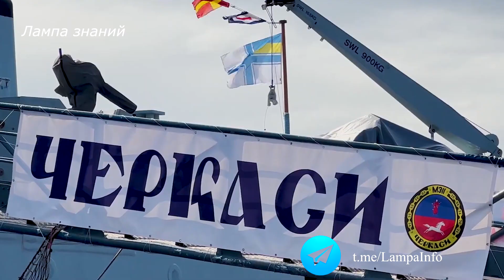Флот Украины получил тральщики Sandown Британии, обзор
Два бывших британских минных тральщика проекта Sandown, переданные украинскому флоту в 2021 году, приняты в состав ВМС Украины. Торжественная церемония прошла 2 июля 2023 года, в день празднования ВМС Украины. Церемонию ввода двух кораблей противоминной обороны M310 "Чернигов" и M311 "Черкассы" провели в Великобритании в Глазго. Тральщики-искатели мин типа «Sandown» начали строить в 1988 году, сейчас они есть в составе флота Британии, Эстонии и теперь Украины. Тральщики продолжают находиться в Британии и участвовали в учениях "Sea Breeze-2023", прибыть на Украину они не могут. Тральщики типа «Sandown» предназначены для поиск и уничтожение морских мин с помощью дистанционно управляемых поисковых аппаратов, приспособлений для траления мин тральщики не имеет. Для снижения магнитности корпус корабля выполнен из армированного стекловолокна. Механизмы корабля изолированы от корпуса установкой на амортизаторы. Корабли вооружены 30-мм боевым модулем и тремя пулеметами калибра 12,7 мм. Экипаж каждого корабля – 45 человека.  Длина тральщиков – 52,6 метров, водоизмещение 465 тонн, скорость до 13 узлов на дизельной силовой установке. Дальность плавания 3000 миль.